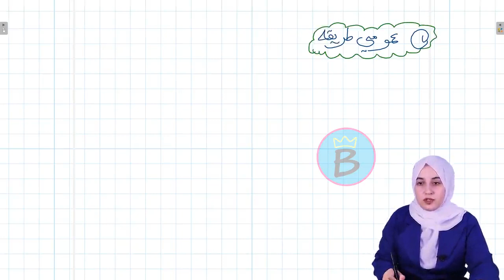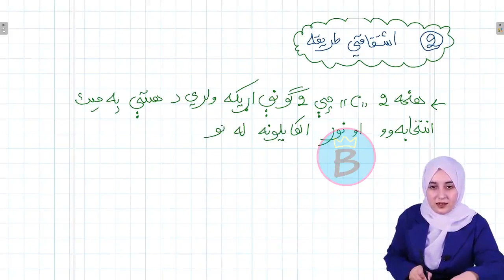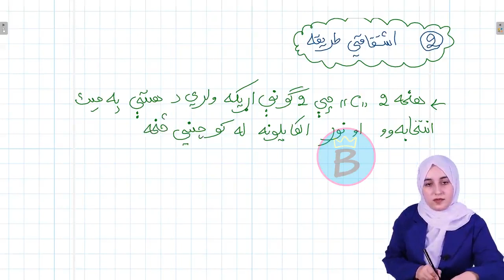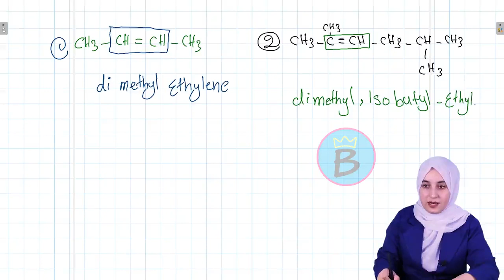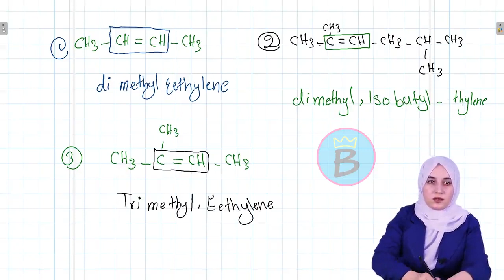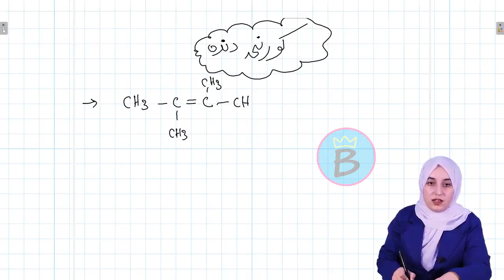کیمیا ټولګی ۱۲ | پنځم څپرکی | لوست ۲ برخه ۱ | د الکینونو نوم ایښودنه